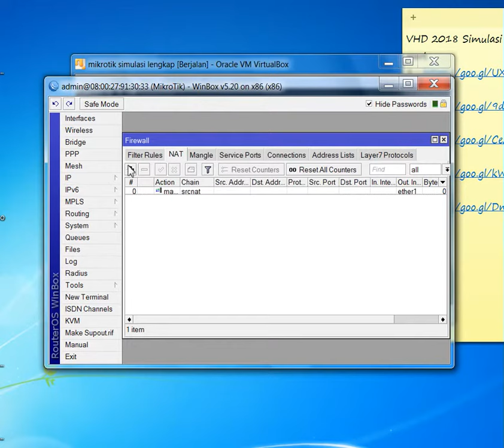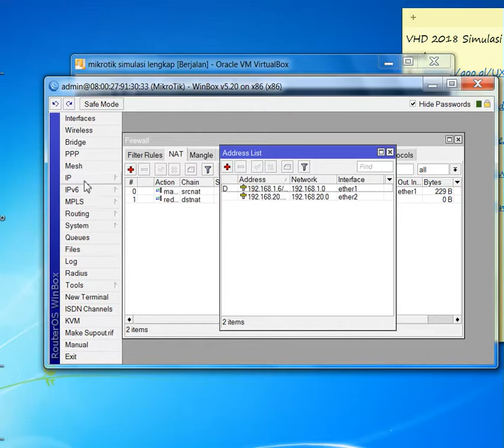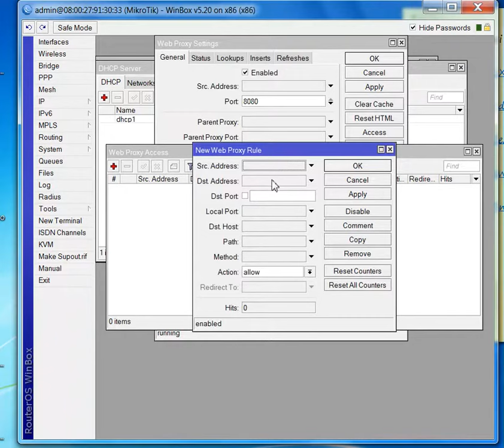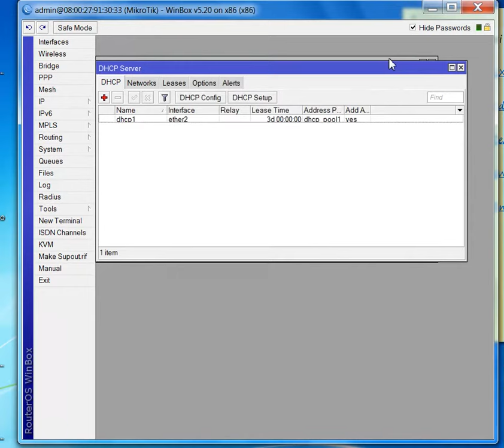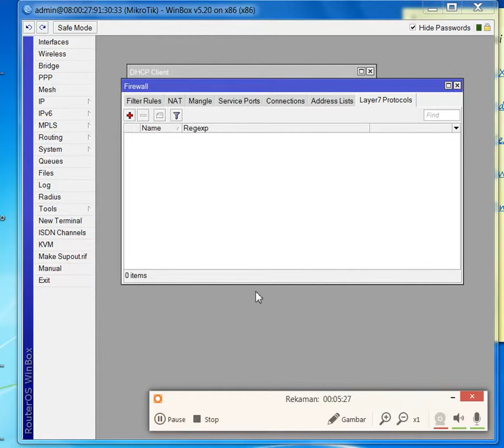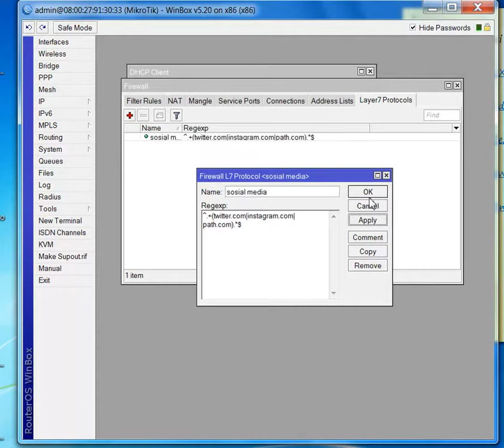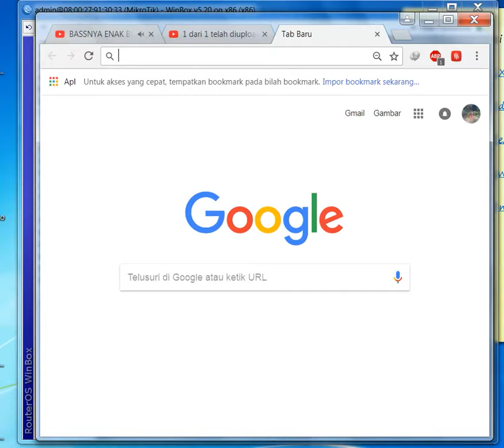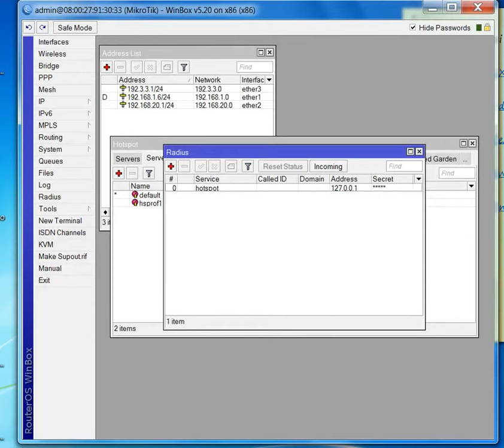Konfigurasi mikrotik 5.20 full lisensi sebagai server jaringan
mikrotik merupakan salah satu jenis sistem operasi yang sering di paketkan dengan router board, mikrotik juga bisa di install pada pc ataupun server. jika diinstall pada router board dapat melakukan penyesuaian dan pengaturan port lebih banyak dibandingkan dipasang pada sebuah server.